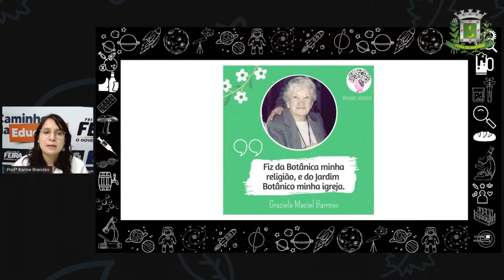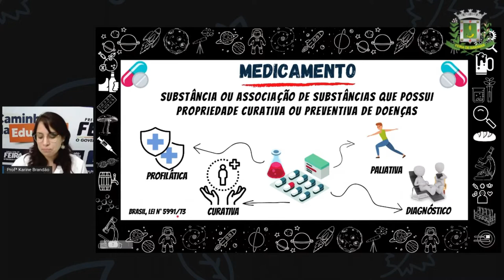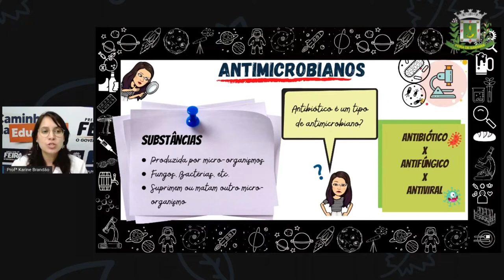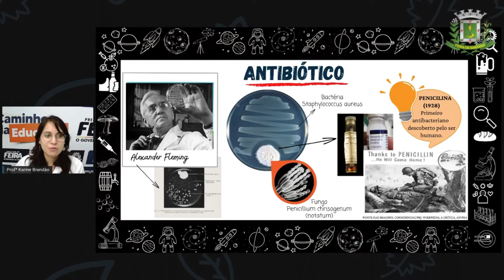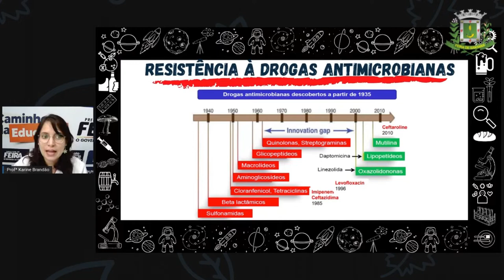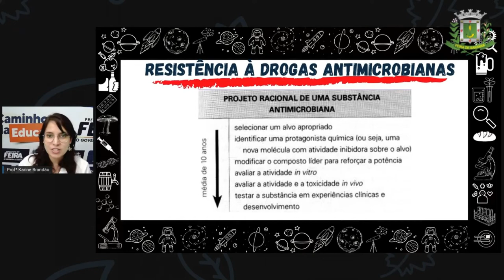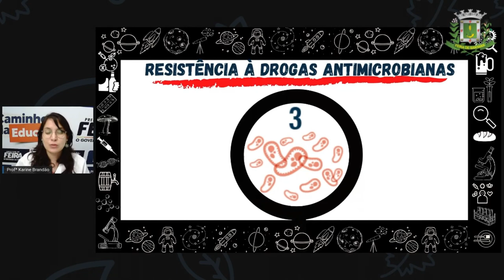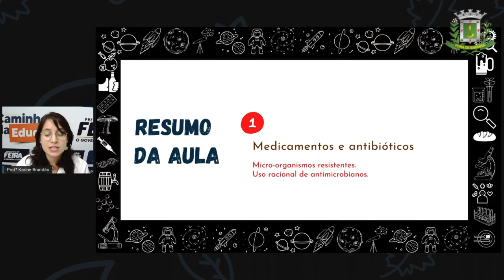2º SEG ESTÁG V AULA 15 CIÊN Medicamentos Profª KARINE BRANDÃO